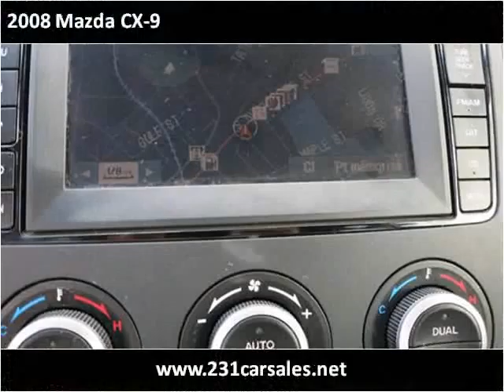2008 Mazda CX-9 Used Cars Lebanon TN